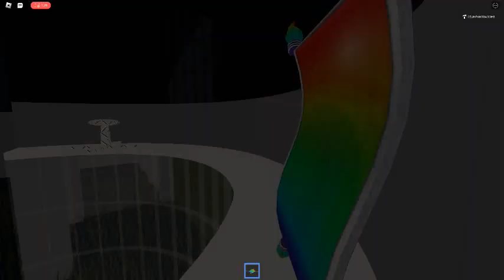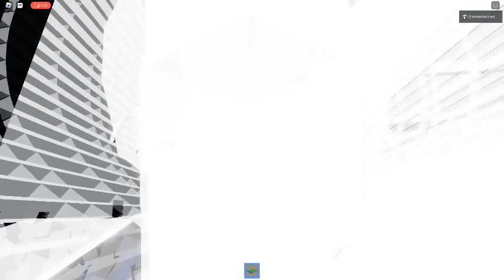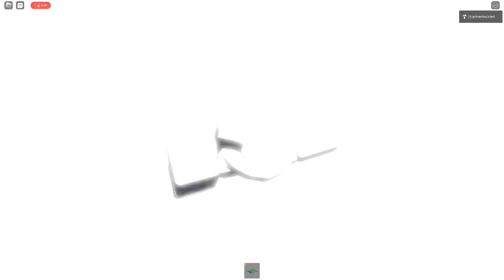Ceiling Fan 6959 In Toucan Fan's Haunted Fan Land